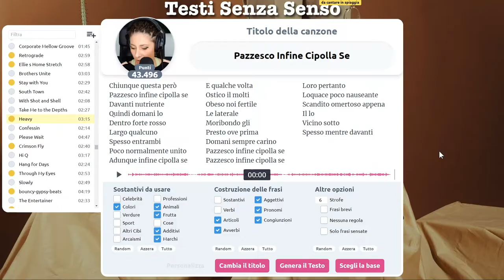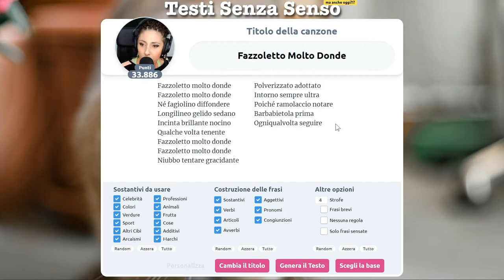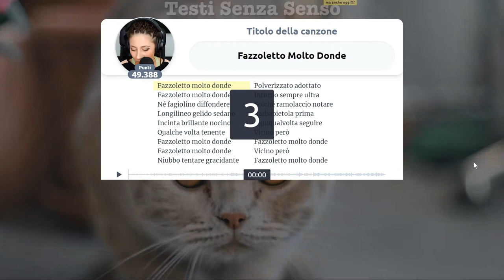Canzoni sui fazzoletti e dove trovarle